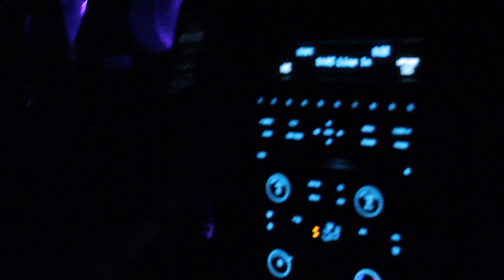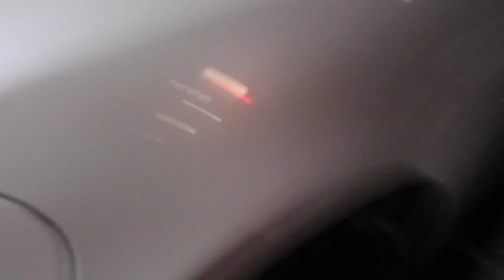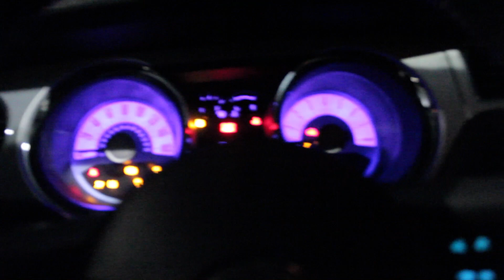Illegal Car Meet And Street Racing!!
The Outsiders Car Crew squadding out to a car meet and on the way had some fun!! Had a blast at the car meet and saw a big turbo supra and lots of illegal stuff lol.